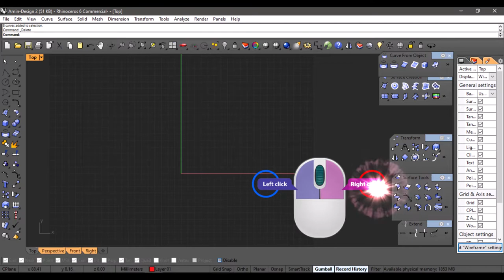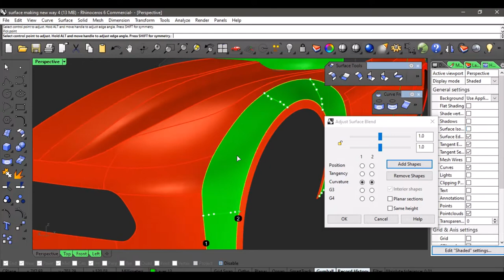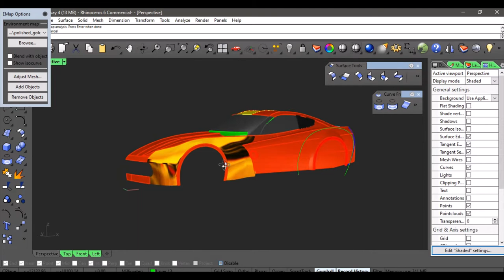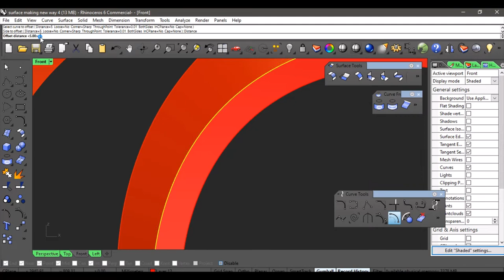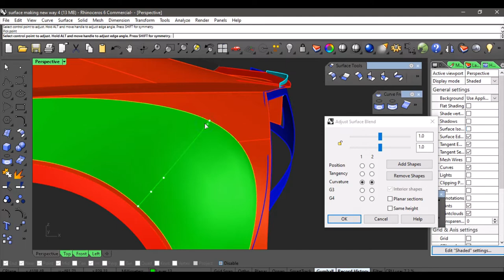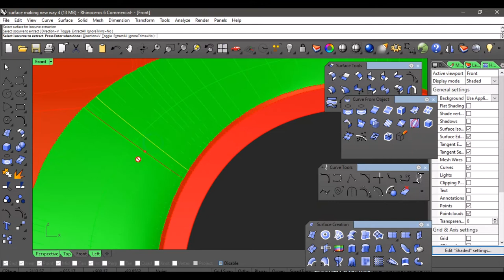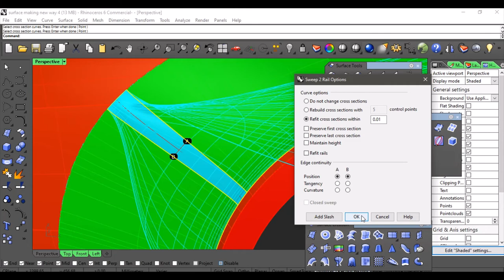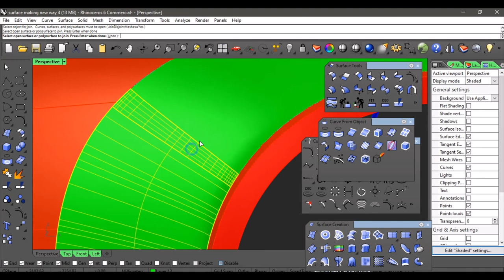Rhino Tutorials - Car body modeling - blend surface in Rhino - Part 1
In this video, you learn that how to use a blend surface tool. This is a great exercise for modeling the car body.

If you have a problem or questions in Rhino or Keyshot, please kindly share it with me so that I can solve it for you in a separate video. Or if you want to model a product, but you don't know how to do it, just send me some photos of it to my Email
 I will show it in a video as soon as possible. :-)